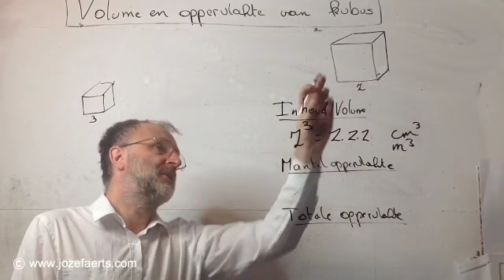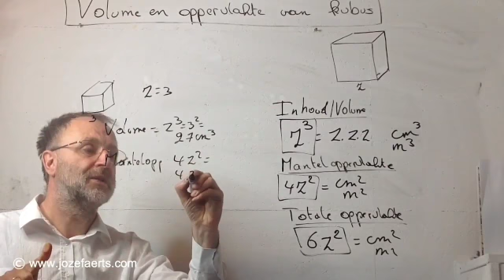606 Kubus : Inhoud en oppervlakte ( met elektronische oefening )